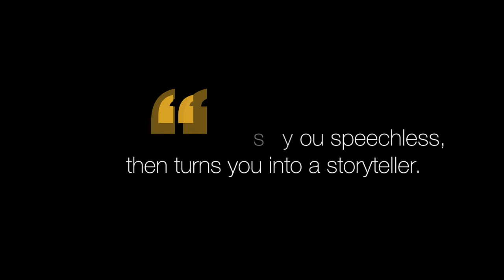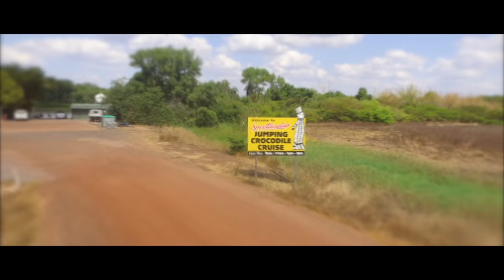Jumping Crocodiles Australia - 👑Darwin Boundless Possible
Fogg Dam and The Jumping Crocodiles
The latest in our adventures around the Top End. We stumbled onto Fogg Dam and really glad we stopped. Being able to walk around this spectacular wetlands was awesome. Walking through the forest we didn't know what to expect, but then it opened into an amazing view of nature at its best. Then we saw the walkways - a truly different way to immerse yourself in the surroundings. They allow you to walk on top of the water - seeing everything from a great angle. It's only 45 minutes out of Darwin - we will definitely be back.
Our second visit was to the Spectacular Jumping Crocodiles. Being so close to these power creatures was fantastic. To see how quick they are in the water, and how powerful they are getting out of the water. Im so glad we were on the boat. Boundless Possible

EQUIPMENT:
iPhone 8+